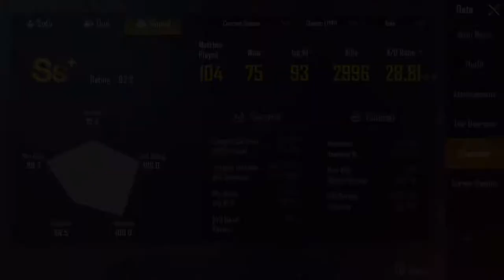I was killed by a Hacker | Mental OxY Hacker | ESP, Aim Bot, No Recoil, Speed Hack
I don’t know how good the video is but I hope you will like it!

PUBG MOBILE Information-
•Name: BD71丨IMRAN
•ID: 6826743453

- Setting -
•Device: iPhone 6s
•Edit: iMovie

PUBG MOBILE Graphic Setting-
•Graphics: Smooth
•Frame Rate: High
•Style: Soft
•Anti-aliasing: Enable
•Auto-adjust Graphics: Disable